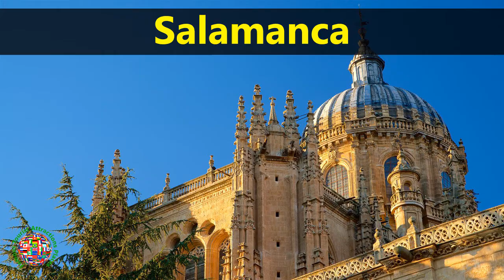Best Tourist Attractions Places To Travel In Spain | Salamanca Destination Spot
Top Tourist Attractions Places To Visit In Spain | Salamanca Destination Spot - Tourism in Spain.

►Best Tourist Attractions Places To Travel In Spain | Roman Walls of Lugo Destination Spot - Tourism In Spain

►Best Tourist Attractions Places To Travel In Spain | Royal Palace of Madrid Destination Spot - Tourism In Spain

►Best Tourist Attractions Places To Travel In Spain | Running of the Bulls Destination Spot - Tourism In Spain

►Best Tourist Attractions Places To Travel In Spain | Sagrada Familia Destination Spot - Tourism In Spain

►Best Tourist Attractions Places To Travel In Spain | Salamanca Destination Spot - Tourism In Spain